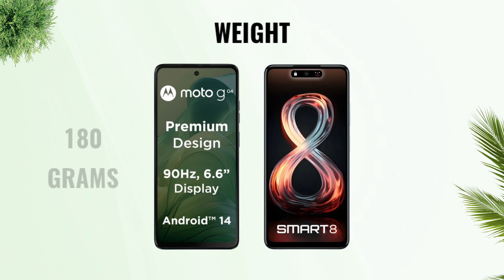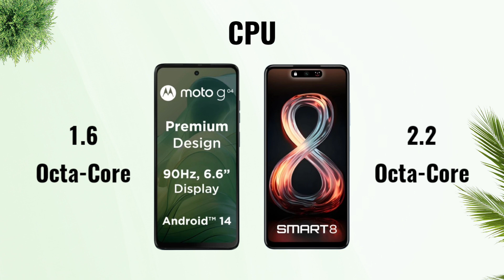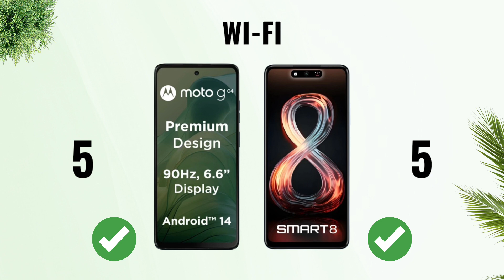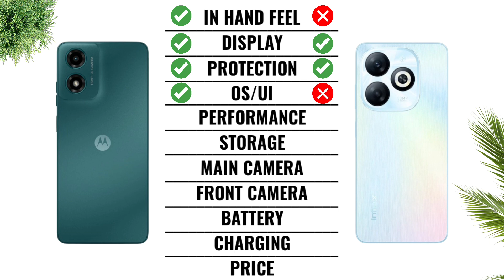Moto G04 vs Infinix Smart 8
Infinix Smart 8 vs Moto G04
Cover Topic :-
Moto G04 vs Infinix Smart 8 Full Comparison
Moto G04 vs Infinix Smart 8 In Hand Fell
motorola g04
moto g04 2024
moto
moto g04 first look
moto g04 tech comparison pro
moto g04 vs moto g24
moto g04 launch date
moto g04 hindi unboxing
moto g04 price in india
g04 moto
infinix smart 8 gaming test
infinix smart 8 pubg test
infinix smart 8 and tecno spark go 2024 infinix smart 8 android 13
infinix smart 8 android 14 update
infinix smart 8 and tecno pop 8
infinix smart 8 and 8 hd
infinix smart 8 android
infinix smart 8 android go